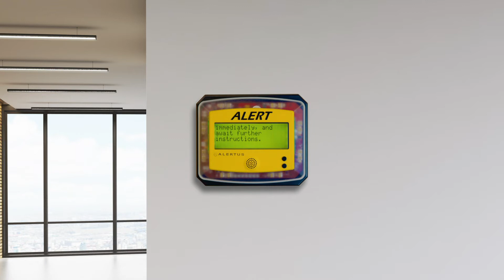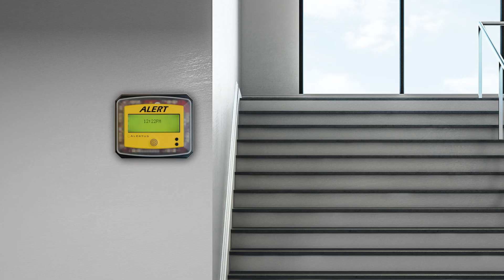The Alertus Alert Beacon®: The Proven Audio Visual Mass Notification Solution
Alert Beacons are designed to serve campuses, military bases, and other large facilities that presently lack an in-building emergency notification system and where retrofitting a conventional voice public address system is impractical and cost prohibitive. Alert Beacons are most effective when wall-mounted in prominent locations throughout the facility. In the event of an emergency, these devices flash and sound to capture the attention of building occupants at a distance and display a custom message about the nature of the emergency and how to respond.